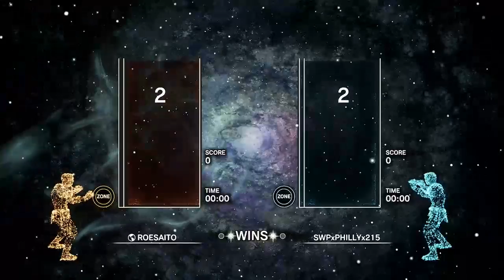Tetris wit SWPxPhillyx215 Pt.1